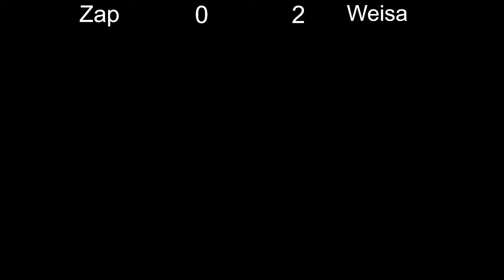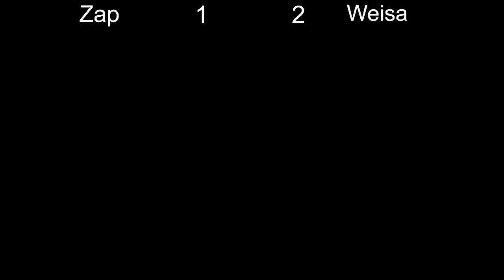Paper Plate #23 Loser's Quarter-Finals - Zap vs. HK | Weisa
The Paper Plate #23 (Played on 7/3/21)